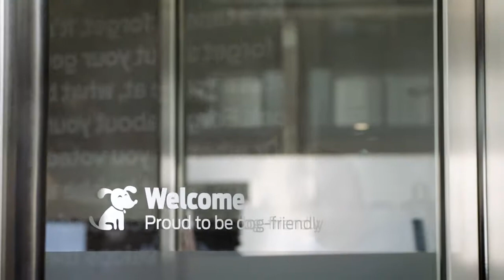Purina | Try Pets At Work for a day!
Thinking of inviting dogs into your office?
AFG & Enterprise is a London based creative agency. Here, their employees share their passion for having dogs in their offices.